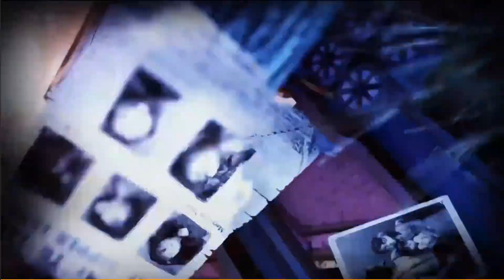第五人格：MRCvsWO 跳板对准地窖口！安排得明明白白